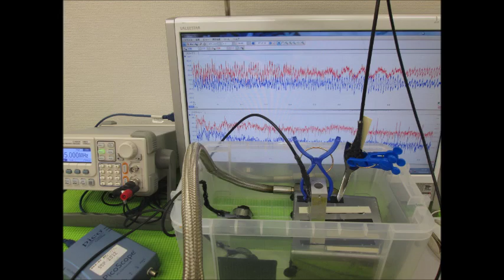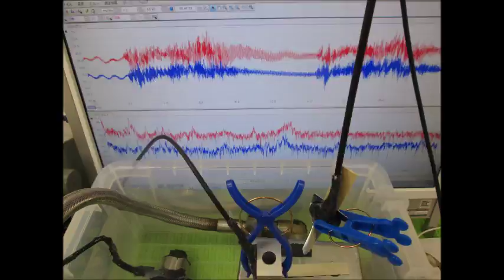小型超音波振動子によるメガヘルツの超音波制御 ultrasonic-labo